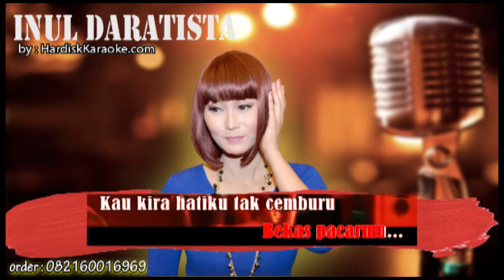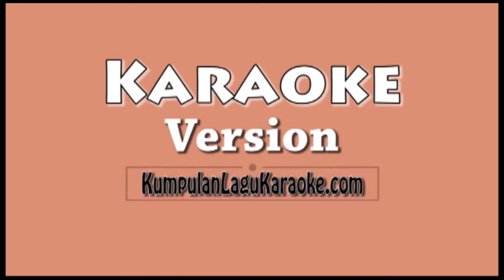MASA LALU INUL DARATISTA Karaoke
Kau kira tak menyakiti aku
Pabila dia menelponmu
Meskipun kau tlah resmi milikku
Karna dia bekas pacarmu
Kau kira hatiku tak cemburu
Di saat dia bersamamu
Ku takut terulang masa lalu
Jujur saja aku takut nanti
Kisah kasih masa lalu terulang lagi
Tak rela sungguh ku tak rela
Bila nanti ku harus kehilanganmu
Masa lalu biarlah masa lalu
Jangan kau ungkit jangan ingatkan aku